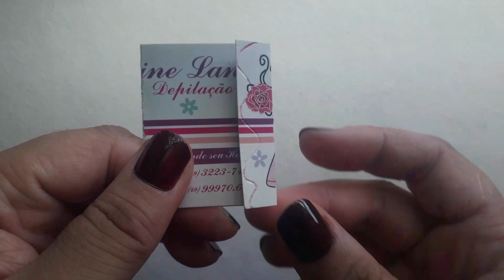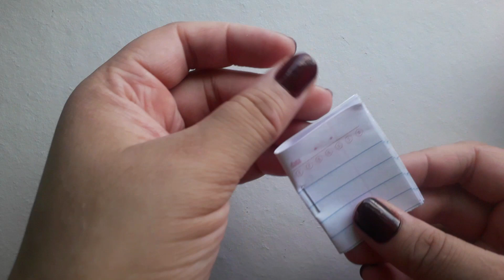DIÁRIO DA VIOLETTA PARA BARBIE DIY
Oi pessoal tudo bem?No vídeo de hoje estou ensinando como fazer o diário da violetta para Barbie, espero que vocês gostem!!! beijos e até o próximo vídeo!!! 😍😊❤😘